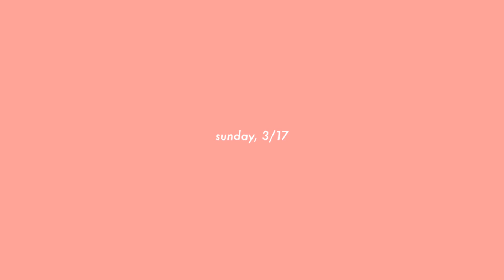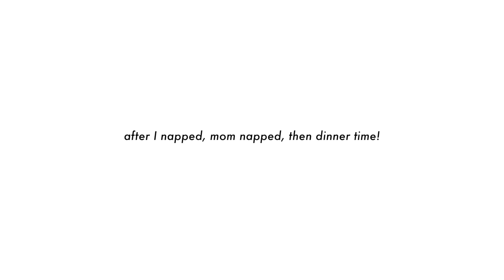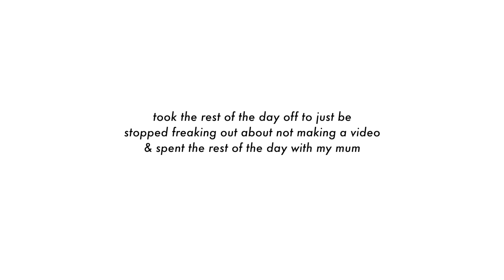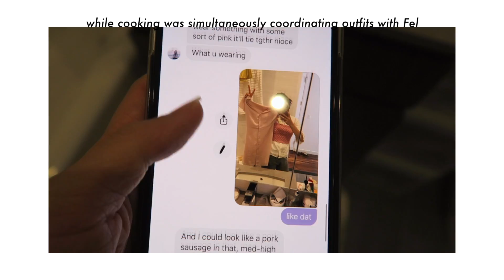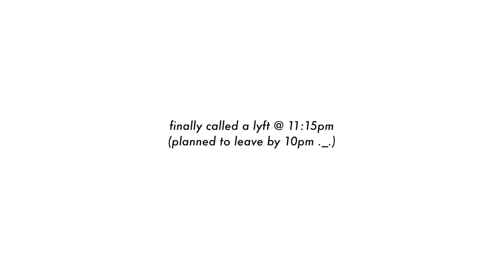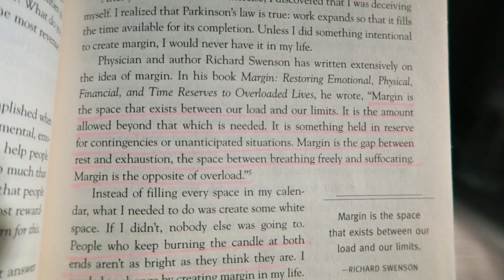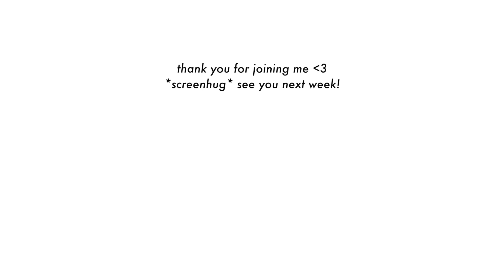♻️ Resetting My Life & Taking Better Care of Myself | Ep. 1: Nourish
Friends, it's time. Going to stop talking about SelfCare and start living it. Get started with 8 free meals (aka $80 off your first month of HelloFresh) and use 'rowenatsai80' & thank you mum for helping me kickstart this new journey of rediscovering and reconnecting with myself.

In this video, mom flew to NYC to nurse me back to health and we did some damage in the kitchen hehe belly and heart was so full. Also learning to let go and prioritize my sanity and health above work. Episode 1 of many to come! The changing of seasons has arrived and I cannot be more thrilled.

Anyway, if you've been following me for a while, you know this has been a long time coming. 😅 We can only humanly push ourselves so far before we faceplant into a full-blown burnout. Shoutout to Iris for sending me such a thoughtful, direct, and much needed & appreciated message. ❤️

The book I'm reading: Developing The Leader Within You 2.0

🛋 My apartment:
╰ White 2-tiered desk
╰ Clothing rack